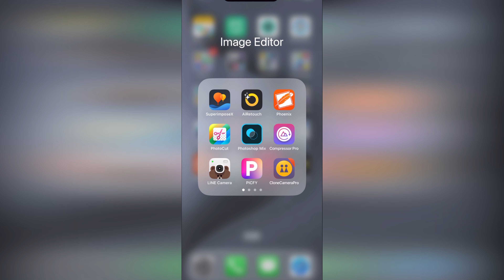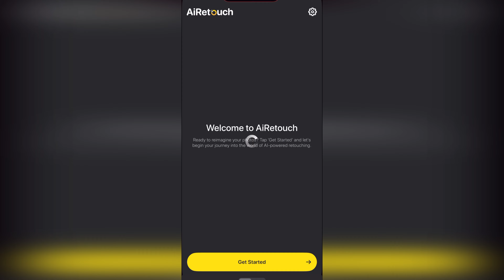NHG RC - 20240519 Unimog Day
오늘은~ 뚜둥~
어느 분의 제안으로 Unimog day를 하기로 했습니다.
그런데 막상 Unimog은 4대만 참가했네요. ㅎㅎ
무슨 차인들 뭐가 상관 있겠습니까~ ㅎㅎ 일요일 하루 재밌게 놀다 갑니다.

- Camera for movie  : iPhone 11 pro Max Camera
- Gimbal : Insta360 Flow
    1. Jupiter - Silent Partner
    2. Just In Case - Silent Partner
    3. Leaving - Silent Partner
    4. No Culture - Silent Partner
    5. South - Silent Partner
    6. Friction Looks - Silent Partner
    7. Off the Rebound - Silent Partner
    8. Well Worth the Wait - Silent Partner
    9. Race Car - Rondo Brothers

0:00 Intro
0:14 Running video
12:11 Photos
14:57 Bonus Track

NHG RC - 니호갱자원의 RC 트라이얼